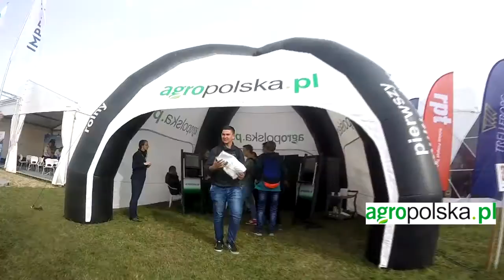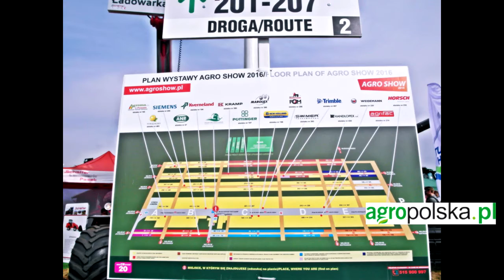Agro Polska Bednary 2016 AgroShow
Wyjazd Zespół Szkół Centrum Kształcenia Rolniczego w Jabłoniu dnia 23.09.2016
Agro Polska .pl